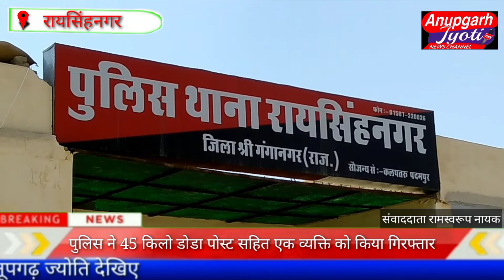रायसिंहनगर पुलिस ने 45 किलो डोडा पोस्ट सहित एक व्यक्ति को किया गिरफ्तार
29 पीएस अनूपगढ़ रोड के बीएम पेट्रोल पंप नजदीक पिकअप गाड़ी मे सवार इंद्रा राम पुत्र गोरखा राम जाति मेघवाल उम्र 36 साल निवासी फलोदी को गिरफ्तार किया नशे के खिलाफ लगातार हो रही कार्रवाई जब से मीडिया मे नशे के खिलाफ चलने लगी खबरें तब से पुलिस प्रशासन आया हरकत में कार्रवाई को अंजाम देने थानाधिकारी पुष्पेंद्र सिंह ड्राइवर बलकार सिंह कॉन्स्टेबल सूरजभान और बलवान आदि ने की कार्रवाई